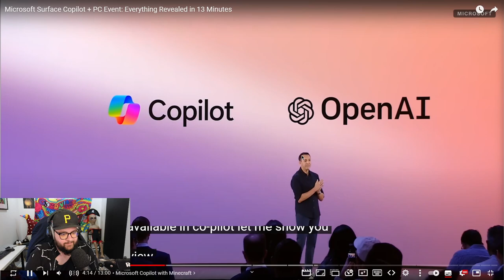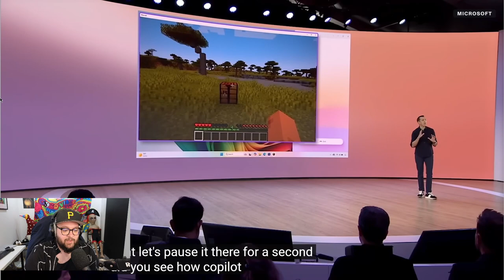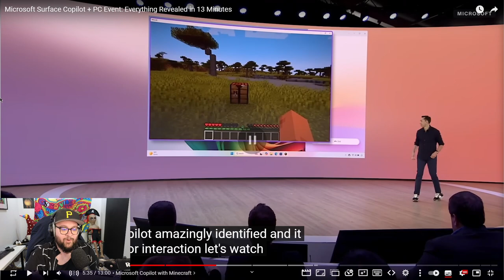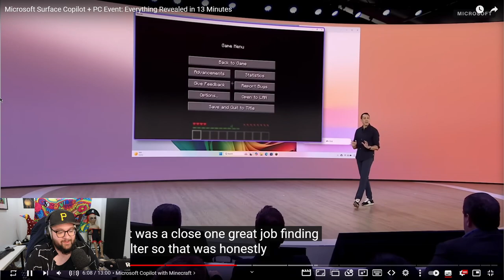L'IA débarque dans les jeux vidéo !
Microsoft ont récemment annoncé CO-PILOT qui est une intelligence artificielle relié à ChatGPT et souhaite maintenant l'introduire dans les jeux vidéo et l'implémenter sur le jeu Minecraft !

C'est une avancée technologique qui fait très peur mais qui est cool pour les fans comme moi de technologie !